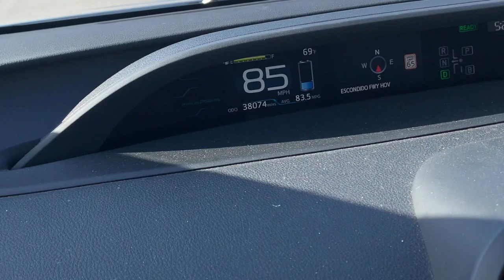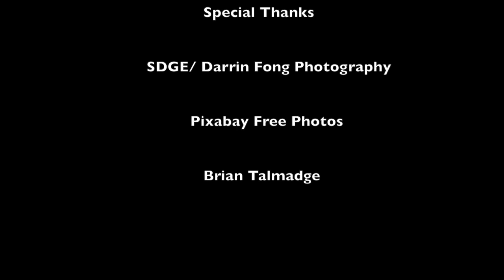The Future is Electric — 2021 iVIE Student Film Festival & Awards Middle School Winner